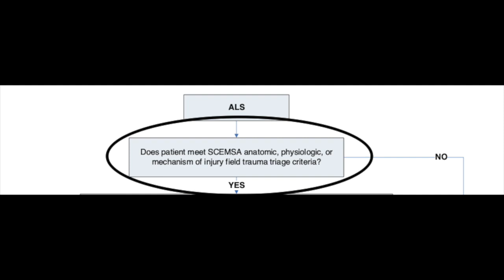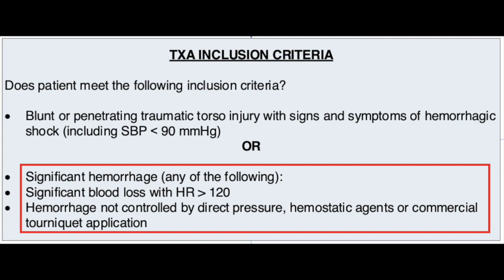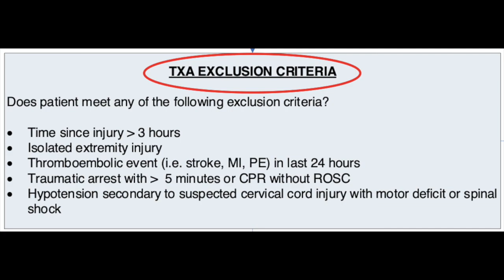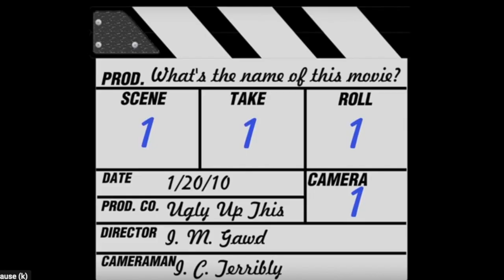TXA Protocol and Drip Techniques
In this episode, Dr. Dave Duncan of CalSTAR and REACH aeromedical and Dr. Kevin Mackey of Sacramento Regional Fire review the Sacramento County specific policy using Tranexamic Acid (TXA) for hemorrhage in trauma patients.  There is also a review of setting up the TXA drip and tips on how to administer the medication effectively.  This is Part 2 in the series.  Refer to Part 1 for a discussion of TXA's historical use, indications and contraindications, as well as how effective TXA administration saves lives.